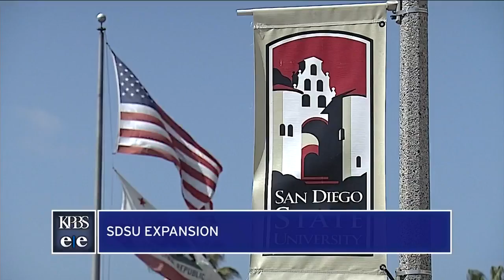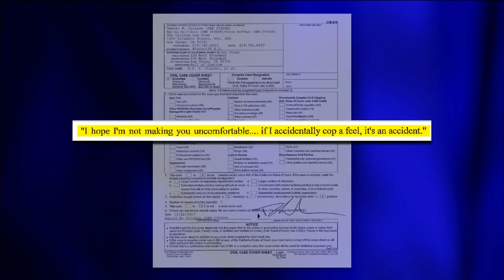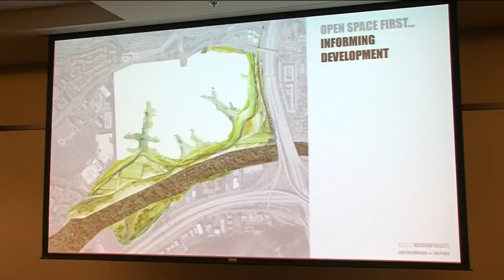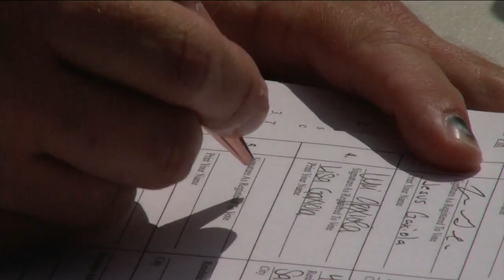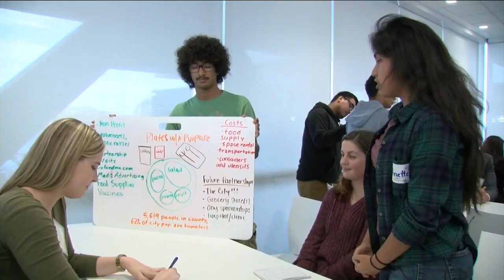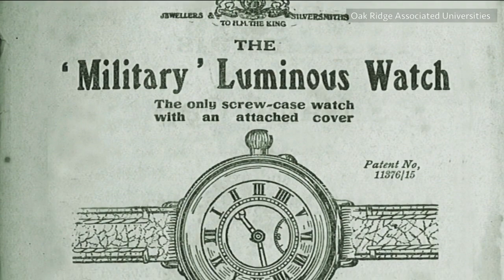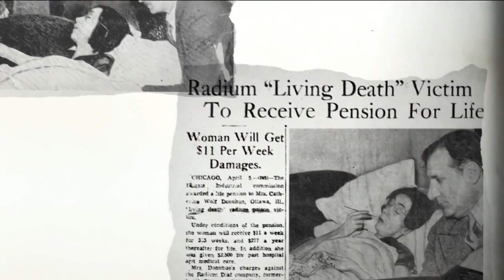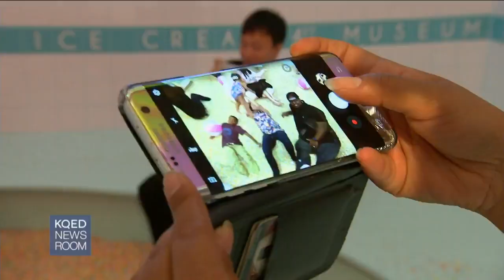Wednesday, November 29, 2017 - Evening Edition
San Diego State University Wednesday unveiled a $3 billion plan to expand the campus into Mission Valley and redevelop the former Qualcomm Stadium property.